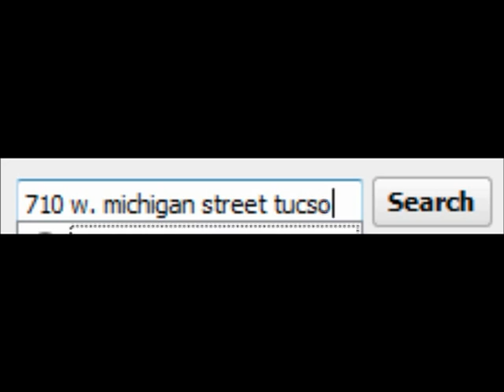We Honor The Greatness in You - part 1